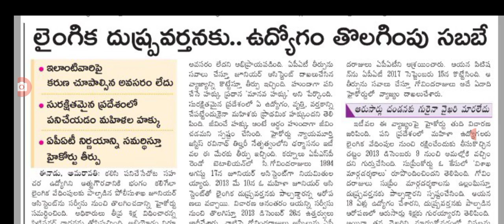ఉద్యోగులపై ఏపీ హైకోర్ట్ సంచలన తీర్పు ap high court big Shak for employees in AP.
hello everyone today update is AP High court latest update on employees .@Anandsocialzone